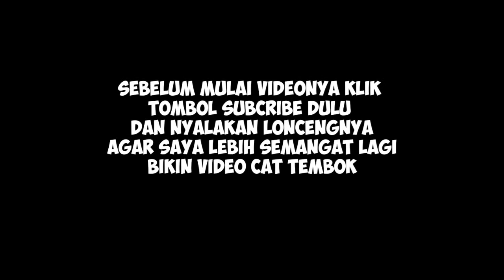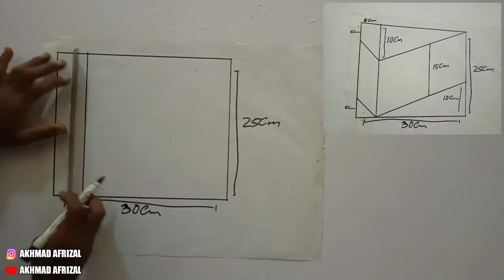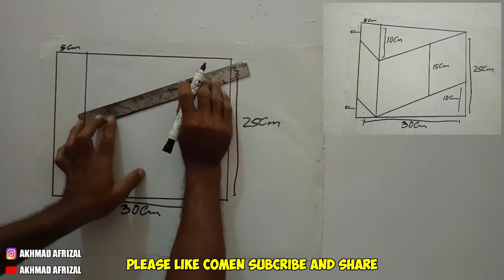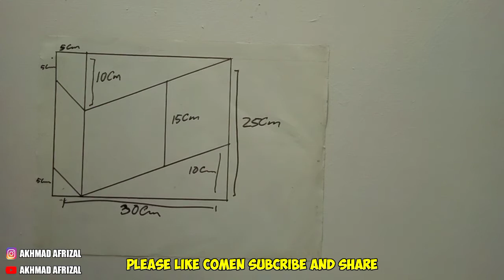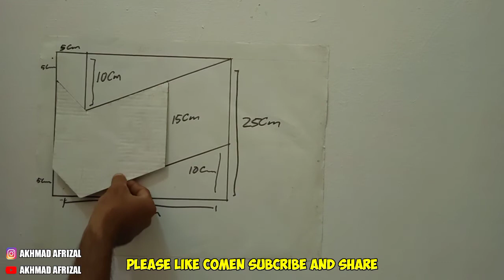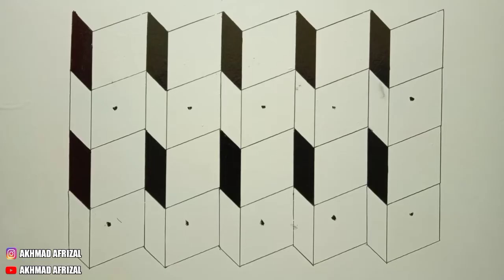TUTORIAL MEMBUAT CAT TEMBOK 3D | WALLPAPER CAT TEMBOK | CET TEMBOK KREATIF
Halo teman" ini saya mau membagikan ilmu Tutorial cara membuat cat tembok 3D motif balok simak sampai akhir videonya yahh...
Semoga bermanfaat bisa di buat di rumah kalian masing-masing 🤗

Bahan 🔥
👉 pensil / spidol
👉kuas lukis
👉 cat minyak
👉kertas
👉tinner / bensin

Barangkali ada yang minat temboknya ingin dibikin cat 3D , bisa DM ke Instagram saya terimakasih 🙏
Note : (khusus are kota Tegal Jawa tengah dan sekitarnya)